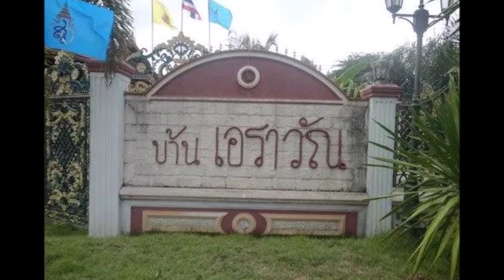บ้านที่สุรินทร์ 'จา พนม' หอบเงินข้ามโลก สงบศึกแม่